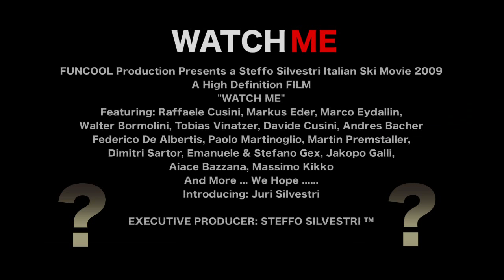" WATCH ME " The Official Early Teaser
" WATCH ME " the Official Teaser 2009 of  FUNCOOL Production .. Artist: BOREA   Song: Single Ride